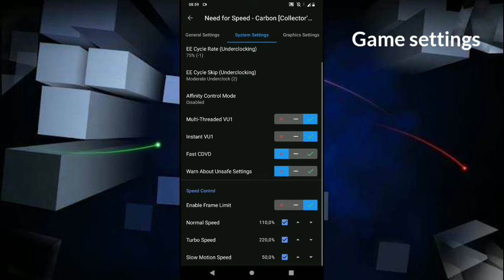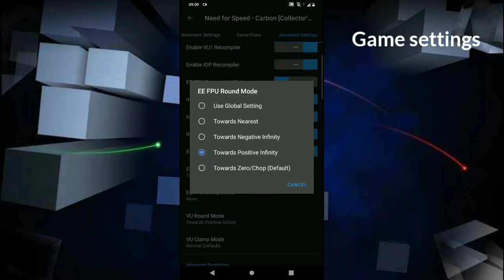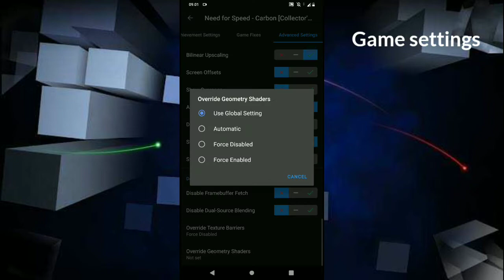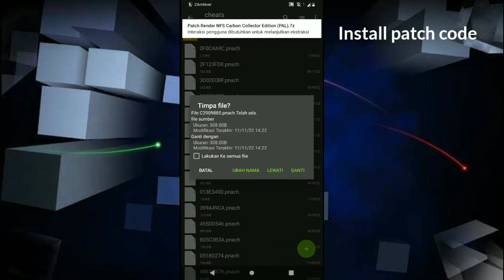Best Settings game NFS Carbon Collector's Edition AetherSX2 | Boost FPS & Fullspeed!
Kali ini saya akan share settings dan patch code game NFS Carbon Collectors Edtion

Device : Asus Zenfone Max Pro M1
Chipset : Snapdragon 636
Ram/Rom : 3/32Gb

Region : PAL/Europe
Aethersx2 version : 3060